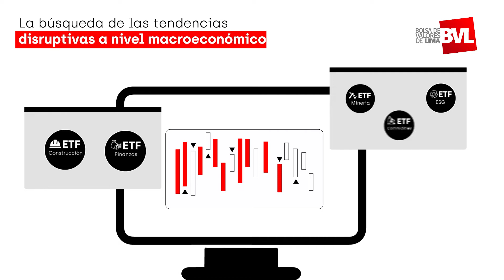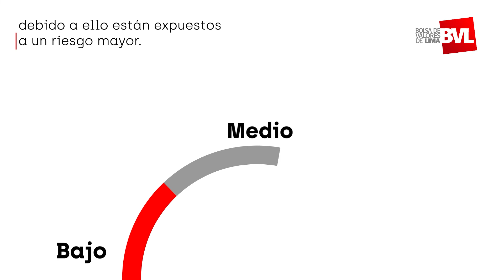¡Diversifica tu portafolio con los ETF temáticos!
En esta oportunidad conoceremos los etf temáticos, los cuales brindan accesibilidad al mercado y búsqueda de nuevas tendencias ¡Diversifica en distintos rubros, como la robótica, inteligencia artificial o videojuegos!. No te pierdas las ventajas de estas inversiones ¡Toma una libreta y apunta!